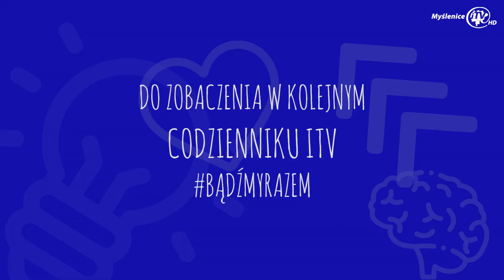Codziennik iTV #28: Masaż głowy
Mamy dla Was kolejny Codziennik Myślenice iTV  i spotkanie z ekspertem w dziedzinie kosmetologii Elżbietą Jurkojć właścicielką Holistic Day Spa. Dziś dowiecie się jak zrobić rozluźniający masaż głowy. Znajdźcie czas dla siebie.